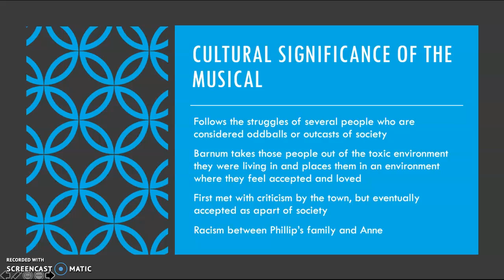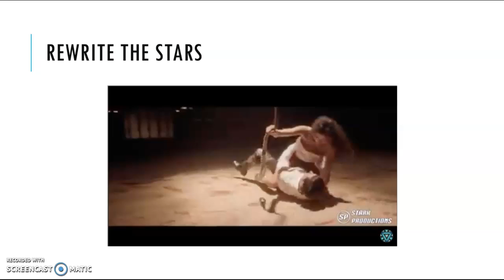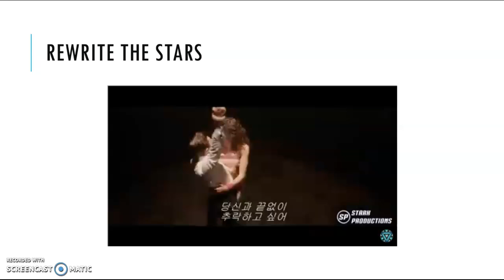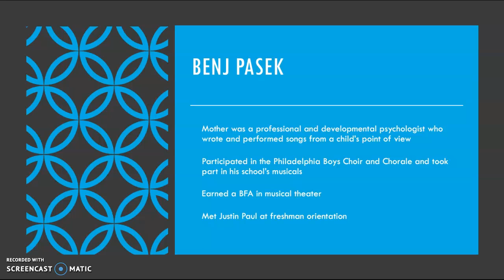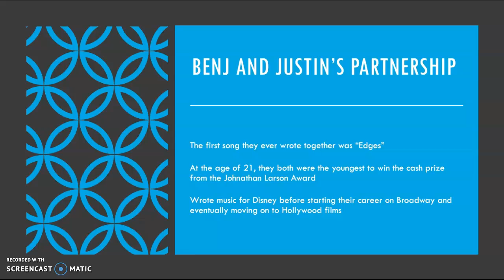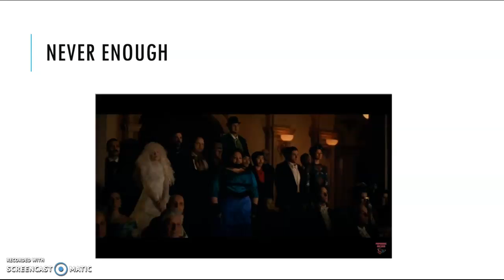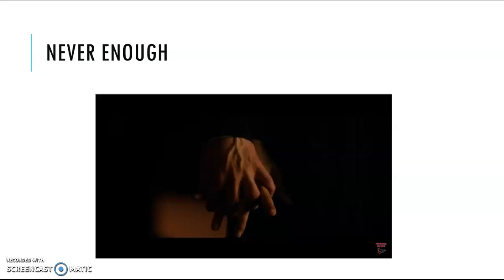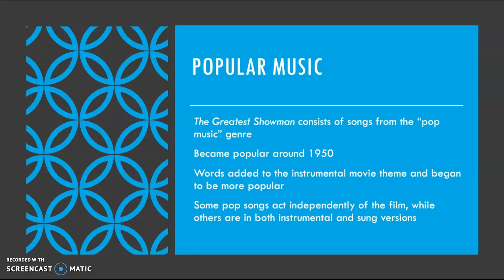The Greatest Showman - Katie Rice Musical/Film Project